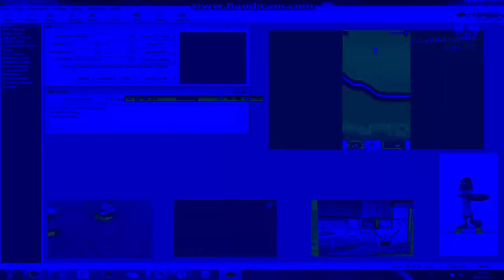Preview 2 Funny MSAgent and Other Sources Full Lade 2 Effects